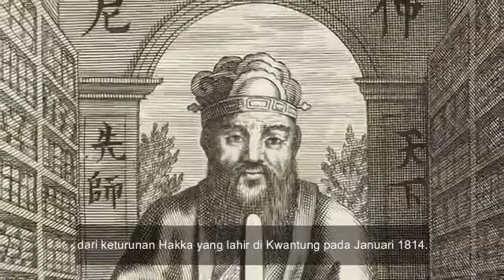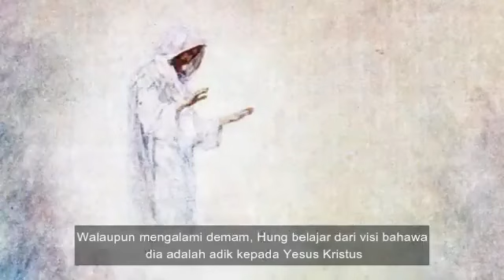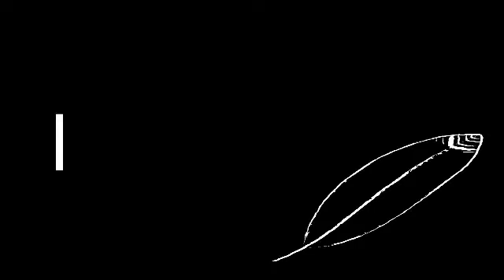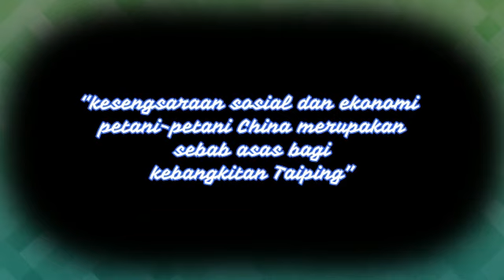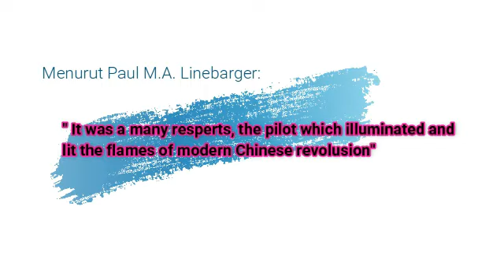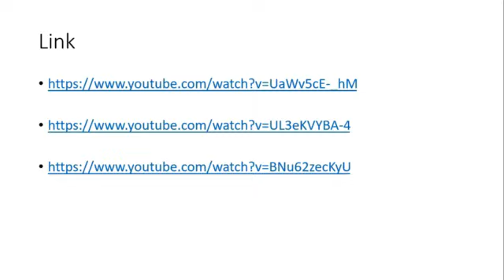PEMBERONTAKAN TAIPING (EXAM)